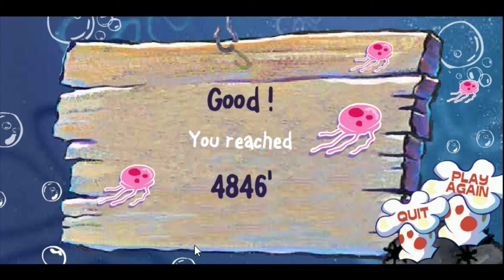Spongebob Squarepants: Anchovy Assault (Adobe Flash Games LongPlay #021) (Part 1 Of ?)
DESCRIPTION: How Far Can You Hit? Try It!

CONTROLS: Hit The Spacebar Rapidly For Better Chance Of Getting Father. Click The Green Bar For Throwing Objects.